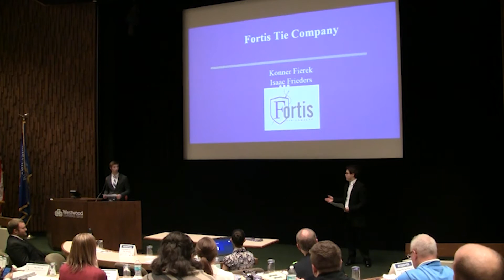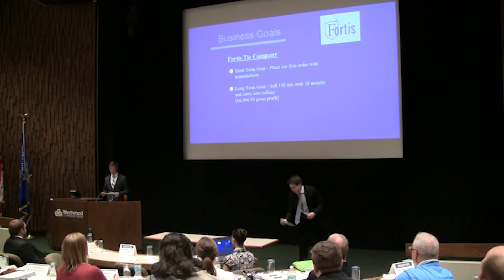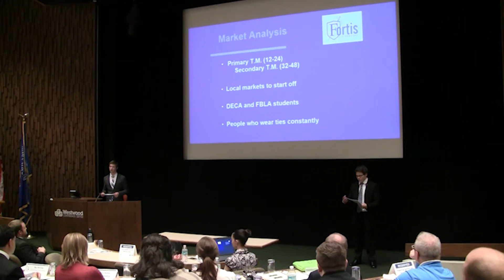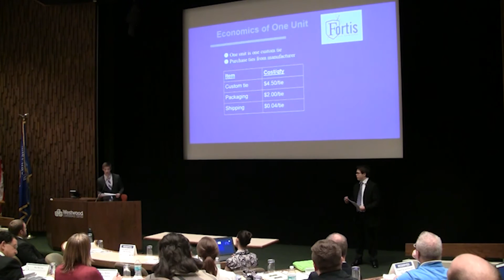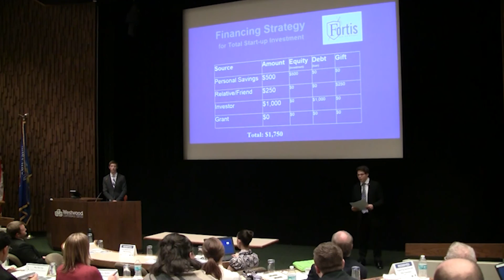YEA! Investor Panel - Fortis Tie Company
Isaac Frieders and Konner Fierek share their business plan for Fortis Tie Company at an Investor Panel event for the 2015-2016 YEA! DC Everest class on Tuesday, March 22, 2016.